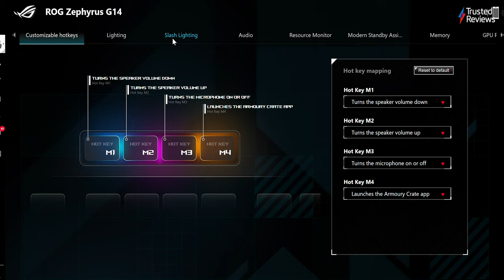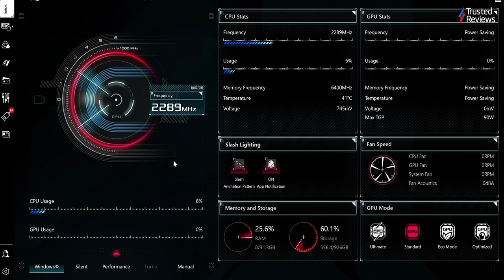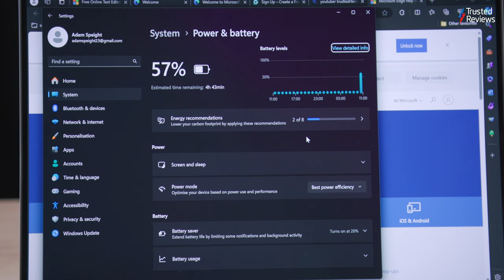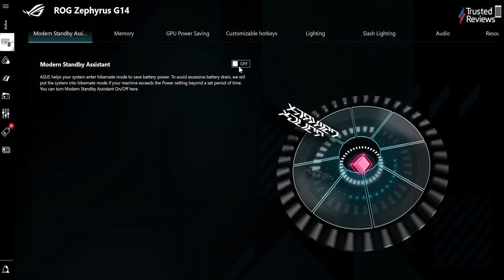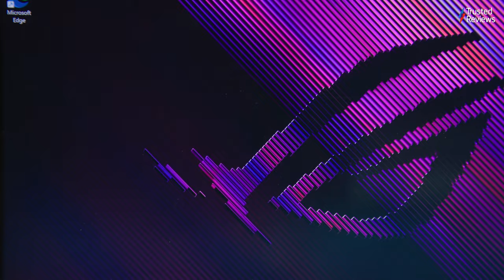Asus ROG Zephyrus G14 (2024) Review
The Asus ROG Zephyrus G14 (2024) is a laptop that looks to take a top-notch portable device to an even higher level. It’s also part of an emerging 14-inch lightweight, yet graphically powerful, laptop trend meaning it has some stiff competition.

Windows laptops have long strived to take on the MacBook Pro, but rarely can they offer such a complete package, even with the advantage they have on the gaming front. However, improving technology on the Intel and Nvidia side of things are allowing machines to edge closer and closer.

Asus isn’t claiming this device is some sort of MacBook Pro-killer, especially with gaming performance as its priority. But, the suite of specifications, features and design suggest it could very well have a good go at Apple’s 14-inch Pro. It also has contenders like the HP Omen Transcend 14 and Lenovo Legion Slim 5i 14 to contend with too. Let’s see how it fares.